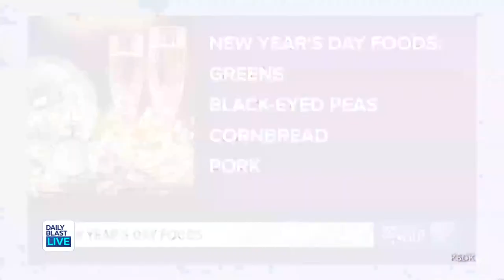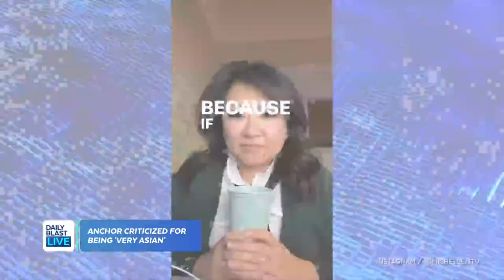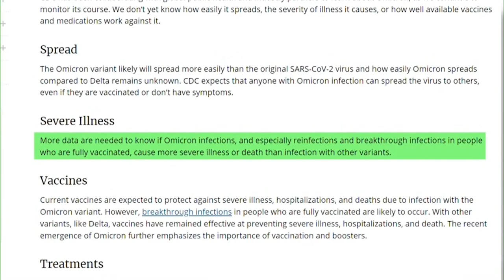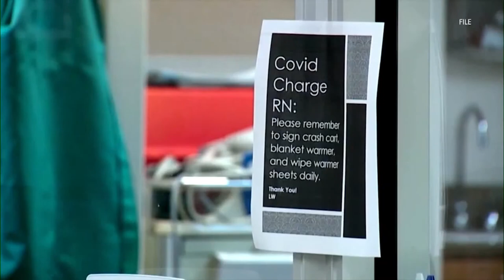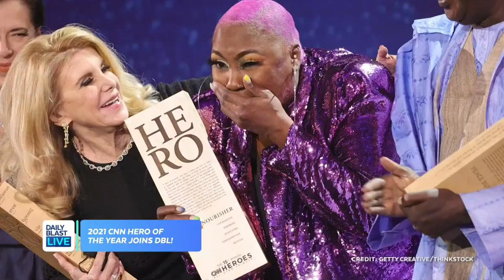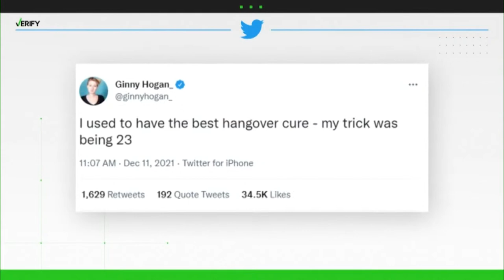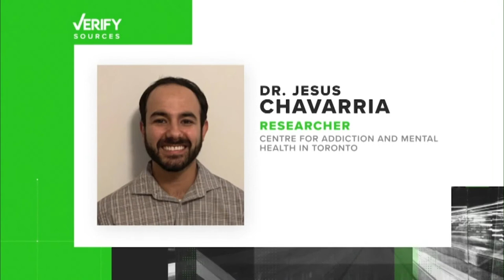DBL Early Show | Tuesday January 4, 2022